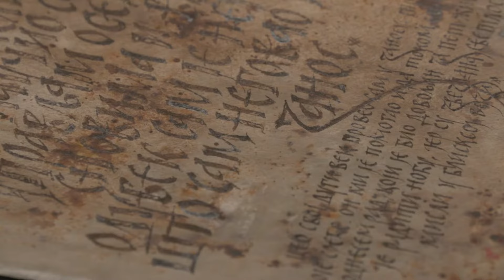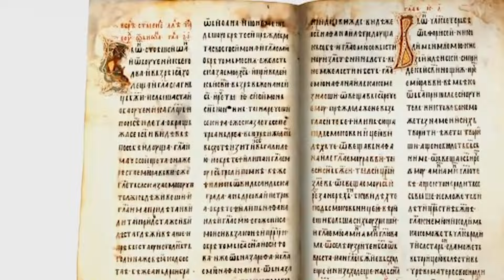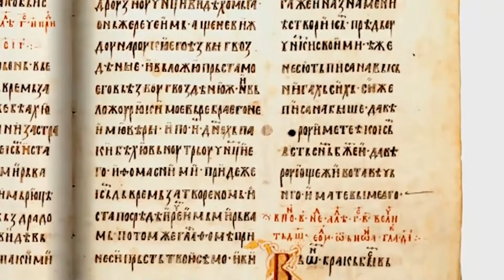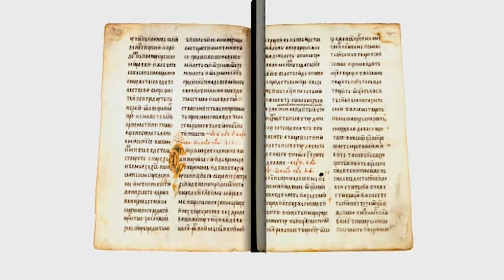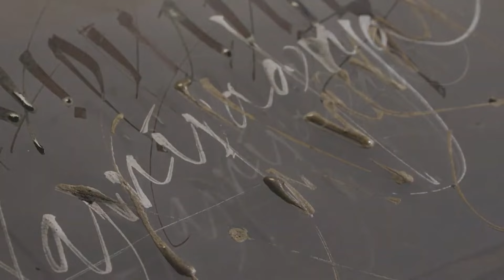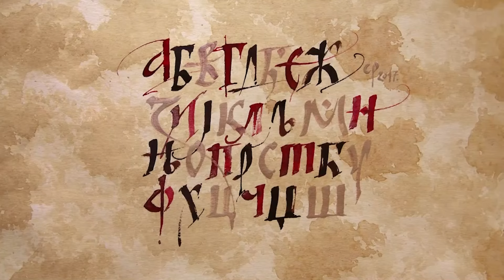Kaligrafija i povratak srednjovekovnoj tradiciji - Umetnicka forma lepog pisanja u Srbiji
Gost: Danica Veselinović - Likovni umetnik i pedagog